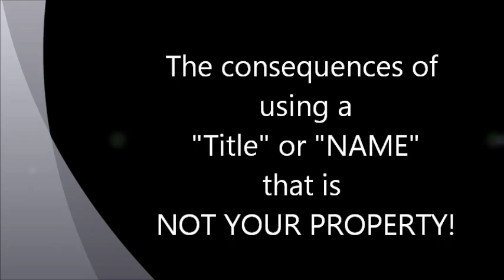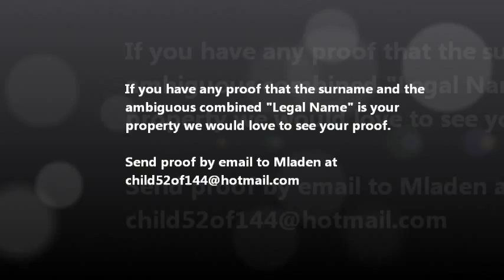46 - The consequences of using a TITLE or NAME that is not your property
A LICENSE is required to have permission to use property that belongs to another, whether that be a licensed movie, or a Driver's License.  The "Thing" that does not belong to you is the SURNAME.  Therefore, if you use the government's ambiguous combined "Legal Name" for their "Legal Person" (mask), which is a fiction (lie), you must have a license and you must pay a fee (duty, custom, etc.) for the use of their property.

God allows unbelievers to operate their own secular (worldly, not spiritual) governments for a limited period of time so that they can learn that man cannot rule over other men. The public governments had the right to be in commerce.  In order to expand the secular nations of the world borrowed too much and could not repay their debt and so when they reneged on their debt and they have been under permanent bankruptcy protection since about 1933.

Under the Roman Civil Law doctrine of eminent domain, and due to the necessity of the public bankruptcy, the governments pledged the "Titles" (surnames) of the people as security for their debt.  To be clear, the surname is a lie and it is part of the legal fiction (lie) in their ambiguous combined "Legal Name" for their "Legal Person" (mask).  And, the key point to remember is that their surname (arms) and their "Legal Name" has debt attached to it.  But, they have not obligation to disclose the truth to you and you must do your own research and due diligence to find the truth for yourself.  This is the prodigal son journey.

The Registrar General tells us that they do NOT register people (they only register the "Event" of the birth, marriage and death of their artificial legal person, which is part of the collective dead "Body Corporate").  They also tell us that the BIRTH CERTIFICATE is NOT MEANT FOR IDENTIFICATION.  I hope that you understand that you may have had false beliefs that misrepresented the facts in law and because of your ignorance (lack of knowledge) you may have used the BIRTH CERTIFICATE for the wrong purpose. This will be very clearly explained in videos 47, 48 and especially in video 49!